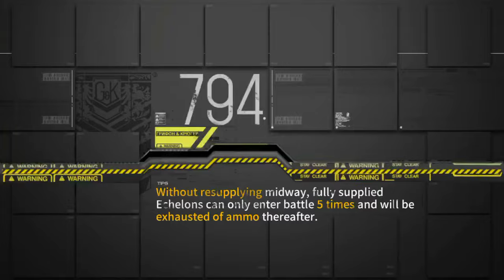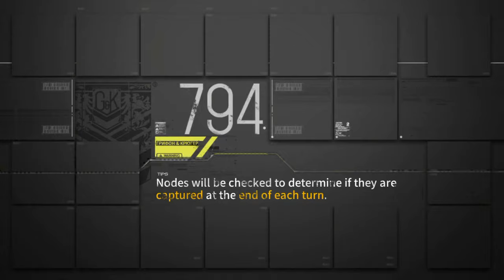Girls’ Frontline Gameplay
I got really addicted to this game.